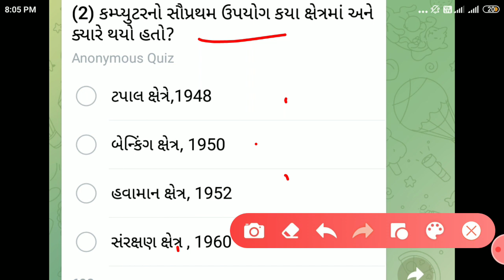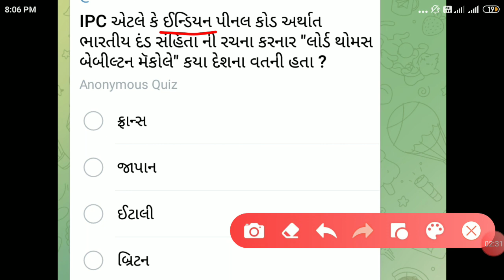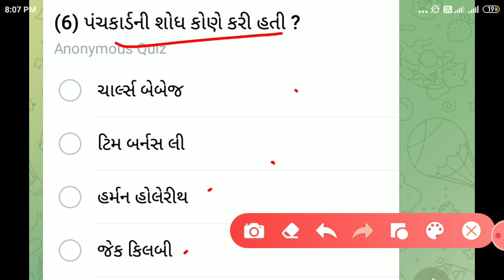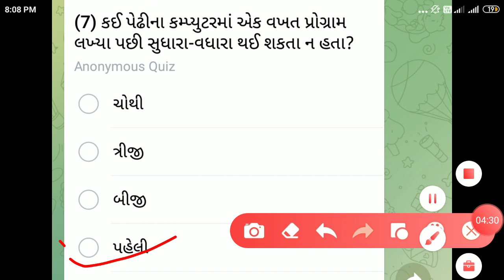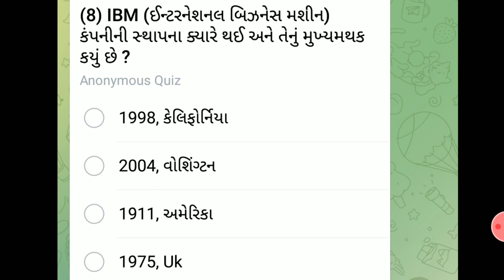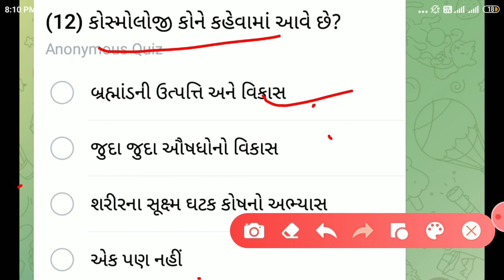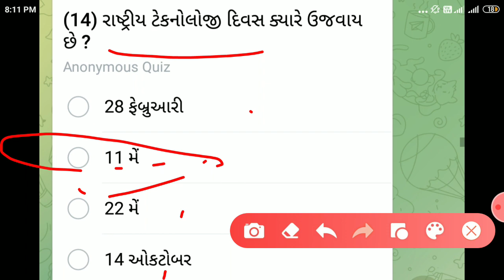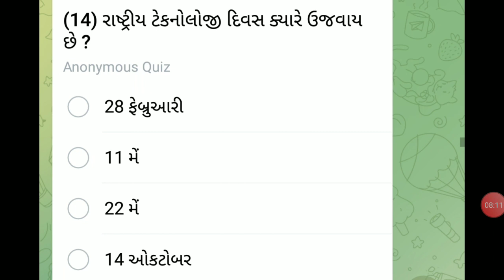પોલીસ કોન્સ્ટેબલ ભરતી તૈયારી || Gujarat police constable preparation 2021 || Gujarat police bharti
what's up group કોન્સ્ટેબલ ભરતી તૈયારી || Gujarat police constable preparation 2021 || Gujarat police bharti